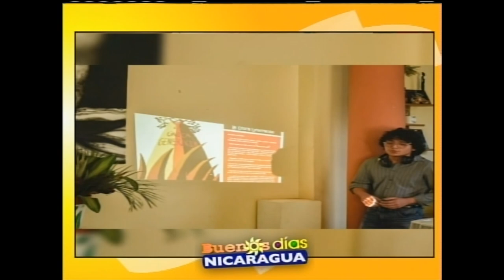Presentación del libro "¿Donde está Ciudad Sandino?"